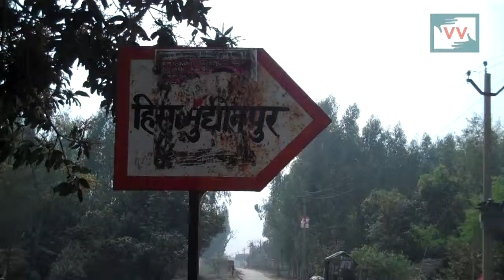Past 4 months and no MGNREGA work for 25 people | Bramhjeet reports for IndiaUnheard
This video was made by a Video Volunteers Community Correspondent Bramhjeet Yadav. Community Correspondents come from marginalized communities in India and produce videos on unreported stories. These stories are ’news by those who live it.’ They give the hyperlocal context to global human rights and development challenges. Take action for a more just global media by sharing their videos and joining in their call for change.